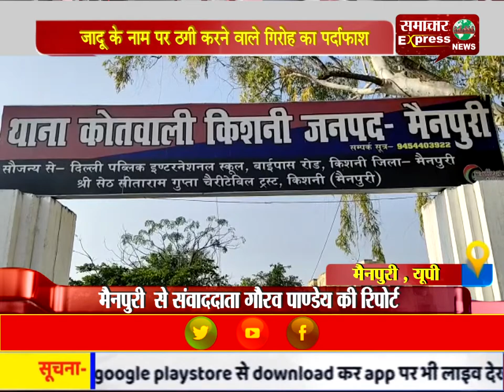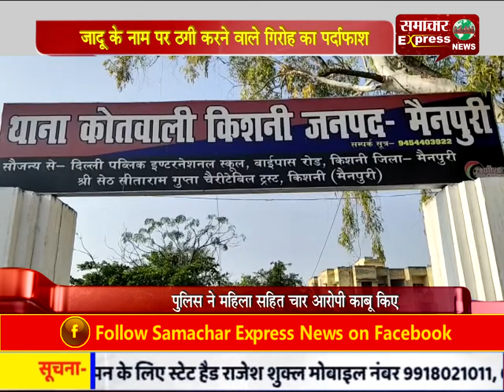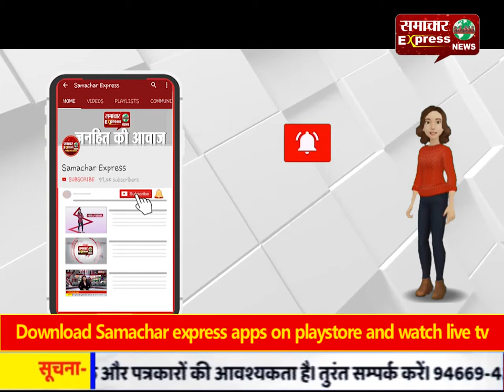जादू के नाम पर ठगी करने वाले गिरोह का पर्दाफाश